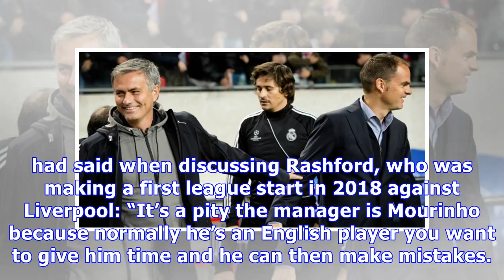Mourinho says de Boer ‘worst manager in the history of the Premier League’